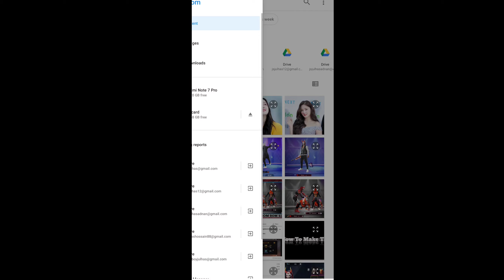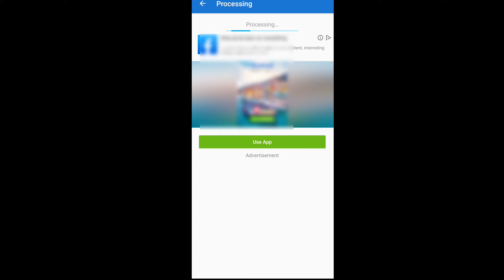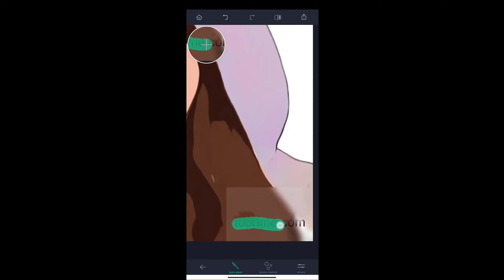HOW TO MAKE CARTOON PICTURE EASILY | TOONME APK EDITING TUTORIAL | SadScarm YT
Used apps👇
🔵Toonme:

__SadScarm